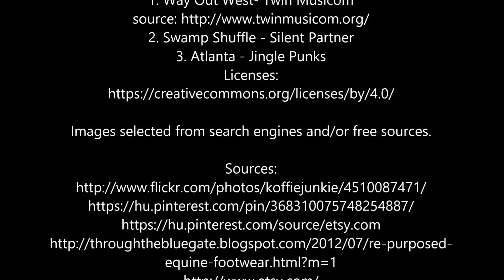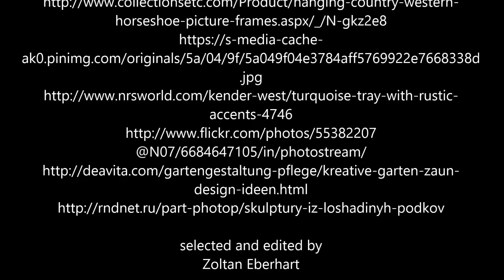Horseshoes recycled Ideas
Please support me:
BTC:   32mriccWbQMah1HwjyEf2seuF4m7CwHLSV
Thank you so much
Music
1. Way Out West- Twin Musicom
2. Swamp Shuffle - Silent Partner
3. Atlanta - Jingle Punks
Licenses:

selected and edited by
Zoltan Eberhart